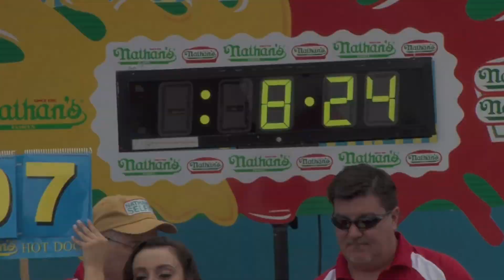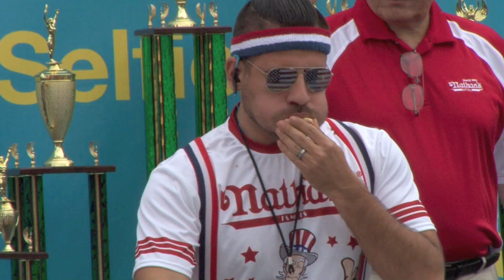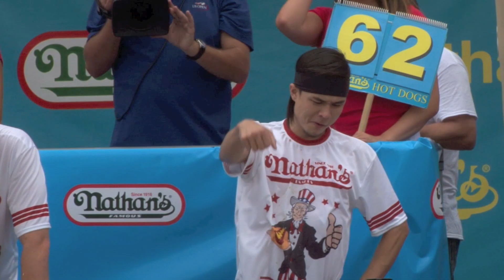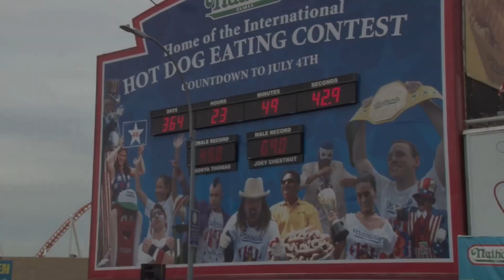Nathans Hot Dog Eating Contest 2015-Men's Division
Matt Stonie upsets Joey Chestnut to win 2015 Nathan's Hot Dog Eating Competition. Winner Matt Stonie 62 hotdogs/Chestnuts 60